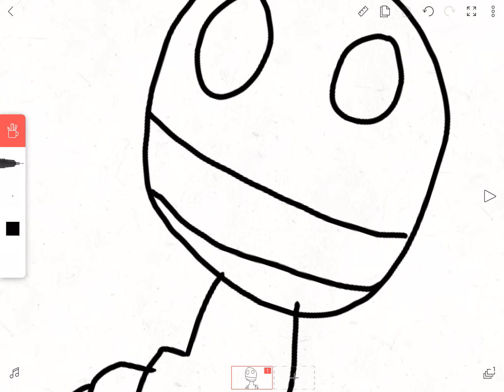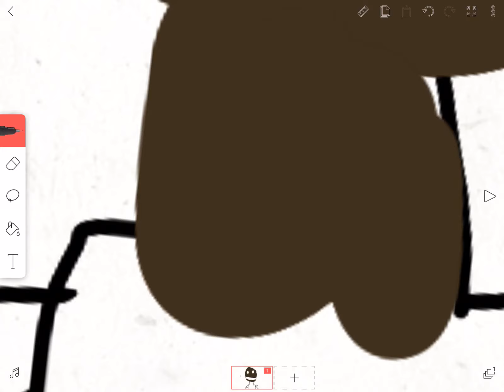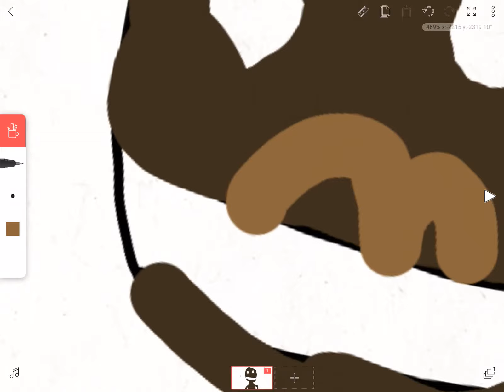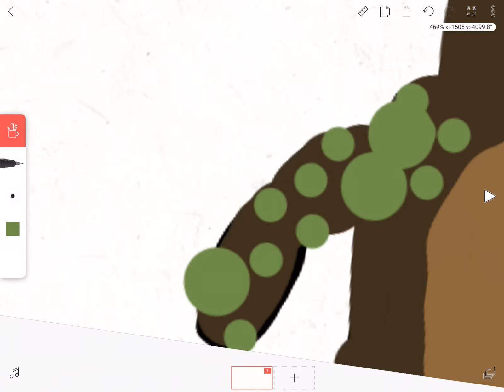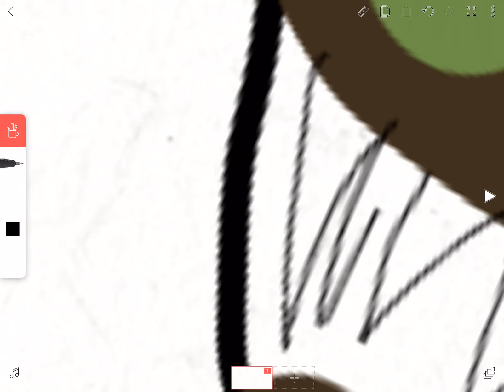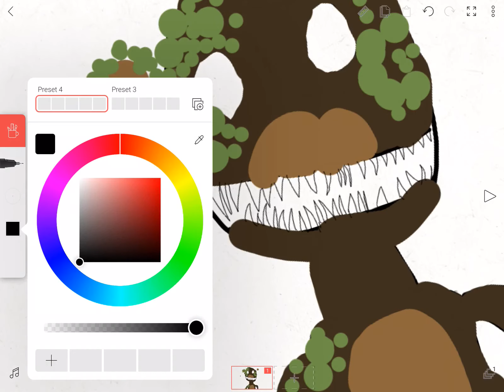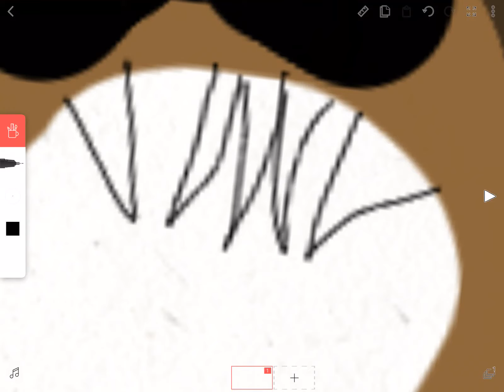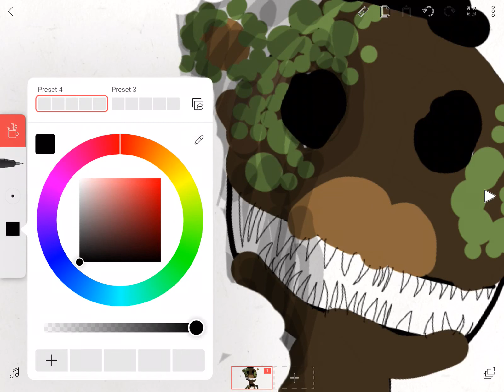Twisted Freddy drawing